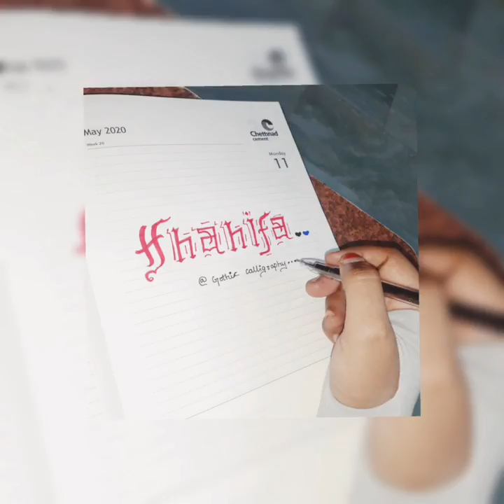Shahifa♥🖋 | Red Letter❤ | Golden Names💯💗 | Gothic Calligraphy✍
Gothic Calligraphy ✍